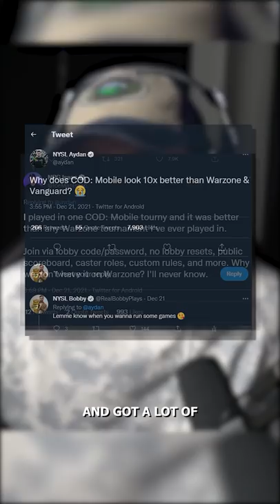Warzone streamers are jealous of COD Mobile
Make sure to follow on Facebook for more daily uploads!

My Mobile Gaming Stream Setup: